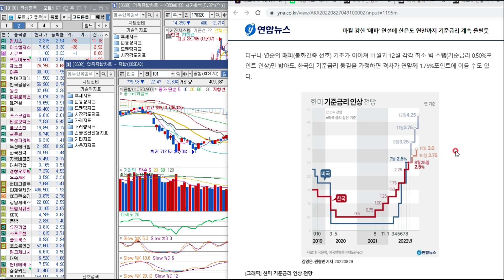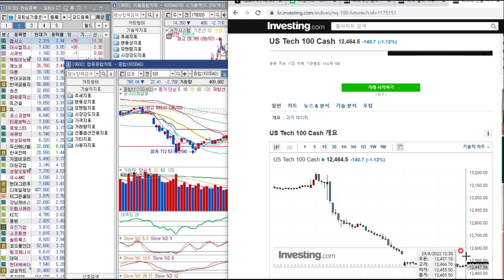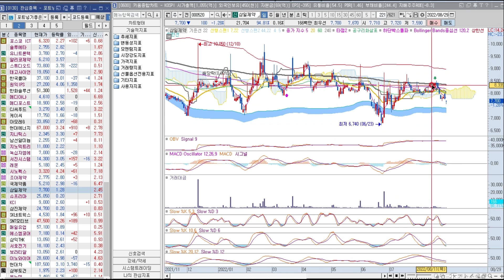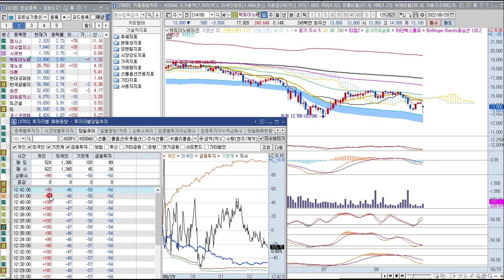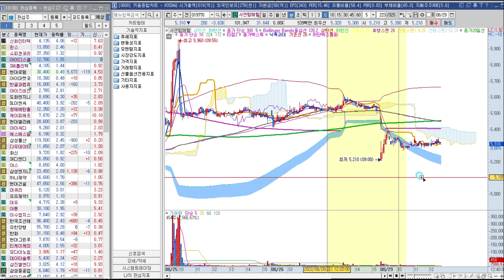포트 조정의 시기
매일매일 포트조정만 하다 한해가 지나갈듯...

방송내용은 참고자료이며, 투자판단의 최종책임은 투자하시는 분 본인에게 있습니다.